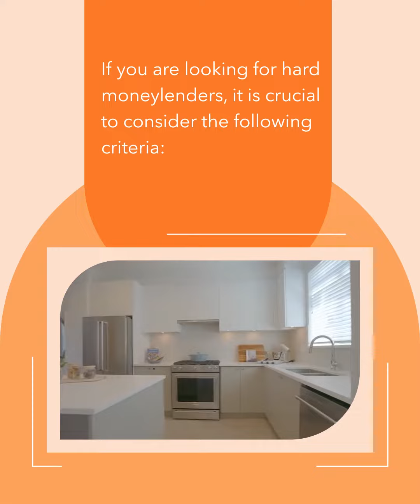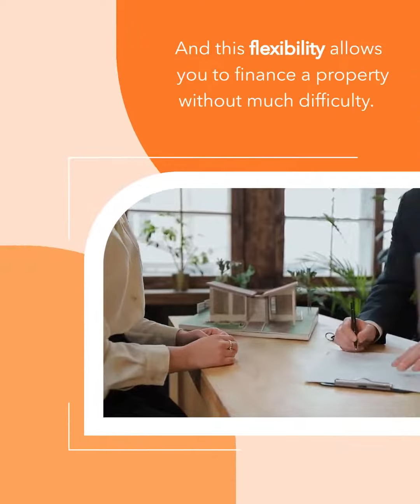What’s Is Hard Money In Real Estate Investing?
ABJ Realty Loans
Brenda Lê Jones